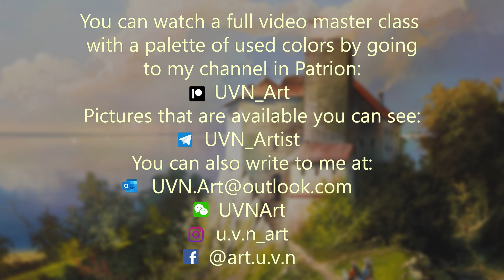"Voice of centuries" Acrylic painting. Artist - Viktor Yushkevich.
Good day dear friends! I want to share with you a new video on painting the painting "Voice of centuries". The picture is painted with acrylic paints on canvas. The format of the painting is 70x110 cm.

Description of the picture:
pictures of past centuries always evoke some special feeling. The unusual architecture and culture of the people of the past centuries is significantly different from the modern one.
Castles, knights, horsemen, princesses and kings - like the Voice of centuries reflect the culture of past centuries. It carries a certain mystery and simplicity, comfort and romance, silence and peace.
Looking at such pictures, especially in childhood, when fantasy and dreams actively want to manifest themselves, then they always come to life and become real in the eyes of children.
You can look at them for hours and imagine yourself in the place of the painted heroes of the picture, move around in it and create whole life stories that are different from each other.
For children, such paintings are a whole world in which they can plunge into their dreams and imagination.

✅ WeChat: UVNArt